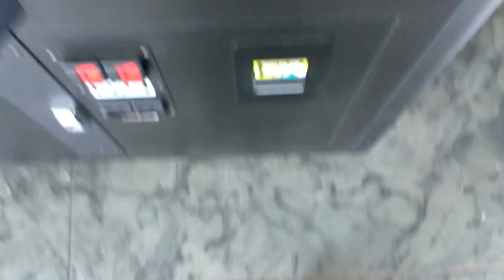JOURNEY TO THE VANDALIA CLAW MACHINE EPISODE 56 HALLOWEEN PLUSH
THIS WAS FILMED YESTERDAY AT WALMART IN VANDALIA ILLINOIS HERE I WAS JUST SEEIN IF THE CLAW CLAW STRENGTH HAS CHANGED WITH THE SUGAR LOAF MACHINES AS I POINTED OUT I AINT REALLY SEEN ANY CHANGE AT ALL